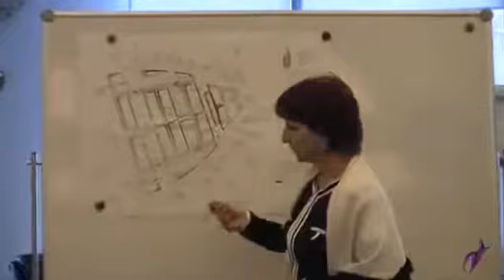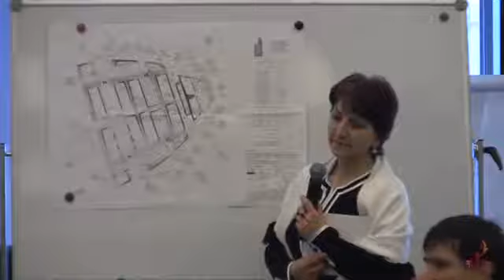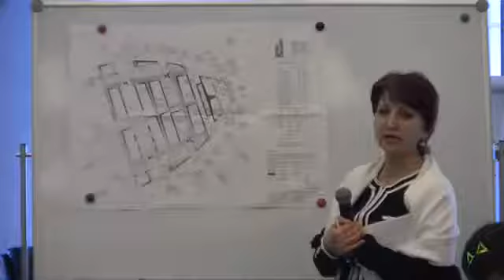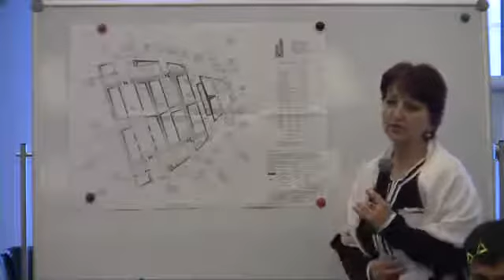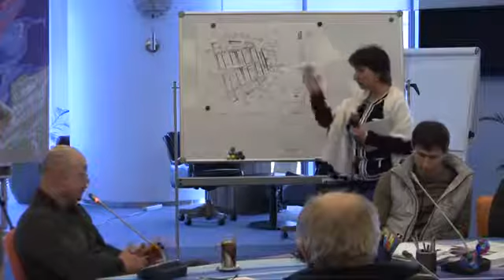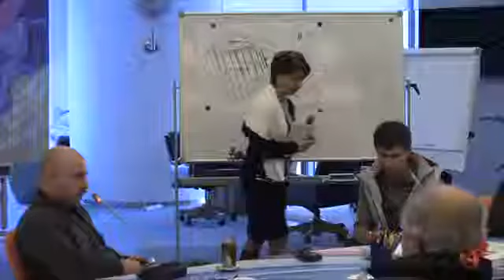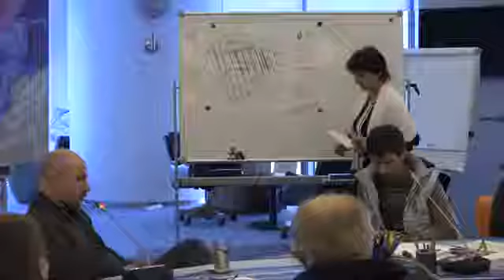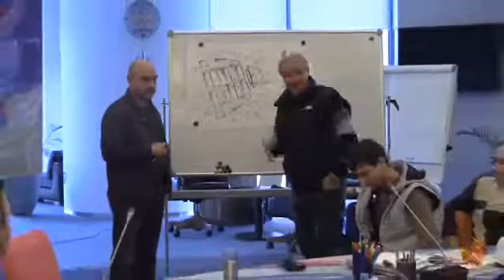Совещание по инженерии: 14 февраля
Организация планировочных работ по проектированию сетей.